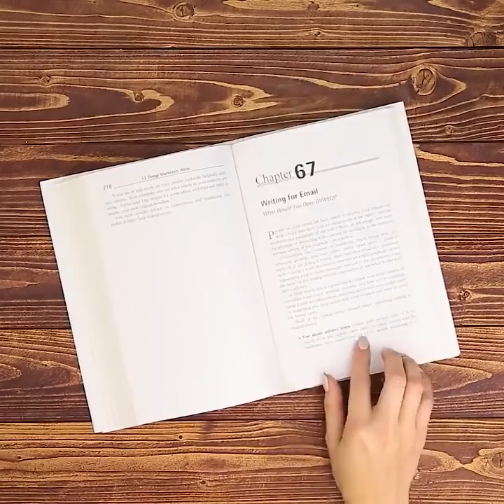17 CUTE CRAFT IDEAS WITH RIBBONS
Timestamps:

0:01  - DIY ribbon bow
3:19 - how to decorate flip flops
5:00 - ribbon embroidery ideas
8:20 - DIY ribbon headband